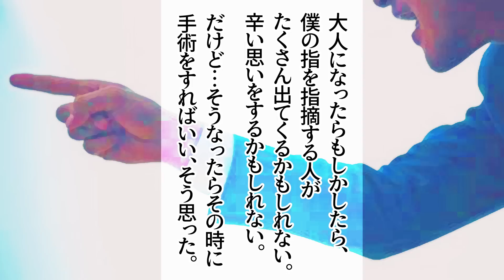12本の指を持つ少年、お告げで手術を断念…彼が大人になり、〇〇に―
◆クレジット
・BGM
甘茶の音楽工房
LAMP BGM